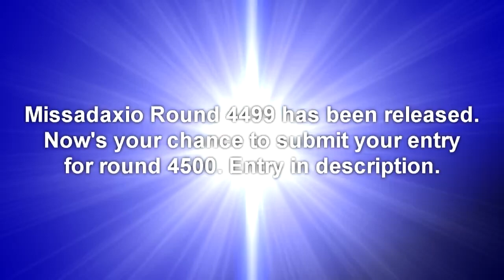[deadline over] MR1K [Missadaxio] Round 4500 Announcement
DEADLINE IS MAY 29 12:00 AM CDT

Q: What?
A: Missadaxio is the big tennis ever. Round 4500 is the intermission round, and every 500th round is a mega-collab round.

Q: Why?
A: Because intermission! Every round number that ends with X500 or X000 is special.

Q: Who?
A: RaymanChrome, the uploader of this video. The Bronze Cat, the uploader of round 4499. System128, the creator of Missadaxio. You, the reader of the description.

Q: When?
A: From now to May 29th, 12 AM CDT.

Q: How?
A: Using a video editor. And a video grabber.

Q: Where?
A: On the Missadaxio YouTube channel.

Q: How did you get these reuploads? I'm big splaat fan!
A: diwejmckln